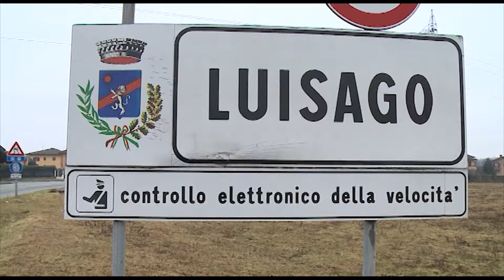Etg - Evaso più volte dai domiciliari, i carabinieri portano in carcere un 45enne di Luisago